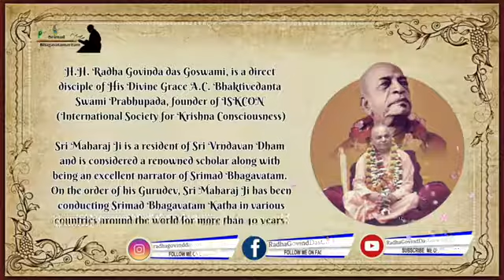Hari Naam Se Dukh Dur